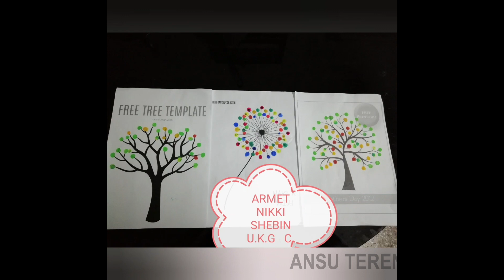Weekend Activity 5, Thumb Printing Activity, Work Display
Displaying some of the best work submitted by students in the thumb printing activity.